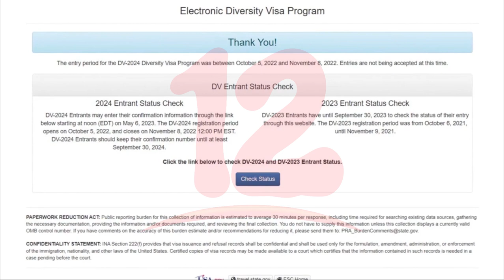Noticias12Nicaragua Nicaragüenses podrán aplicar a Lotería de Visas EE.UU inicia este 04 De Octubre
Nicaragüenses Podrán Aplicar Al Programa Lotería de Visas De EE.UU. que inicia este 04 De Octubre